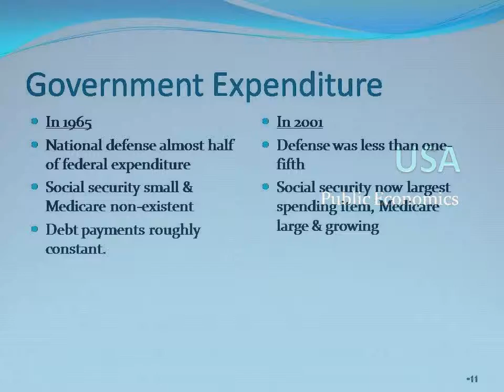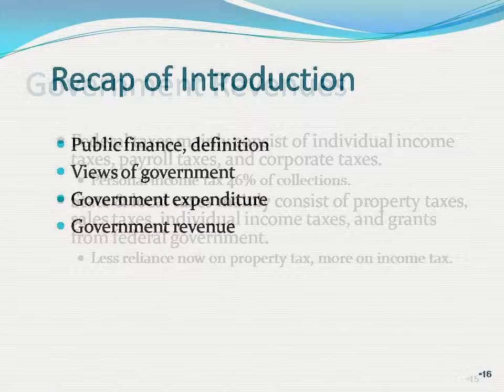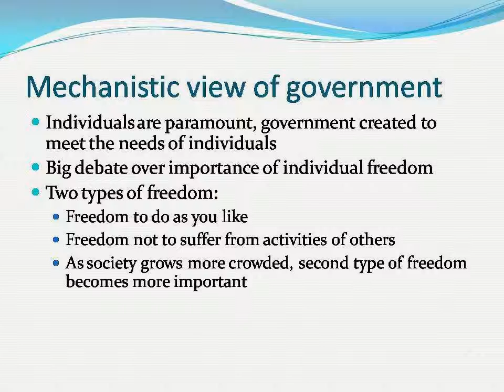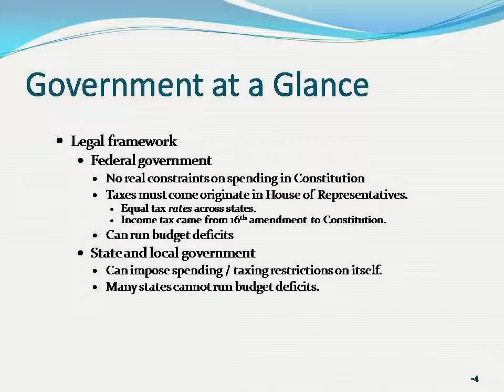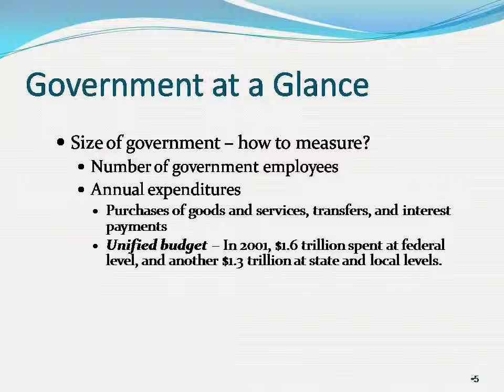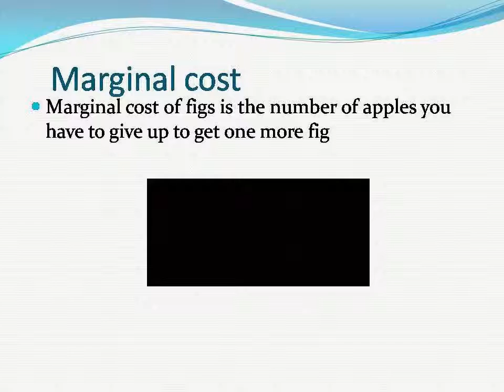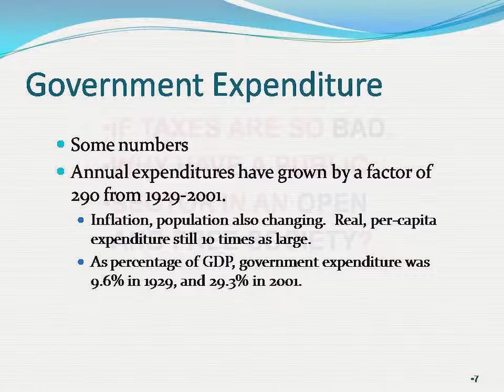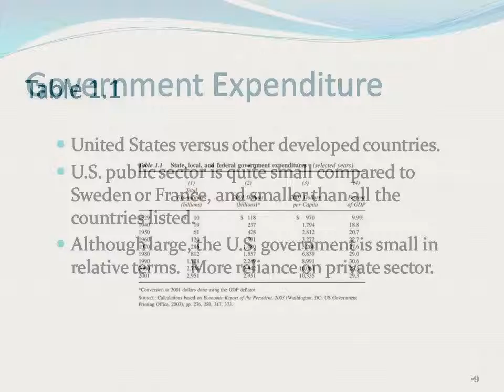PUBLIC FINANCE- VCSSGOC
USA FORMAL PUBLIC FINANCE BASICS
(edu)